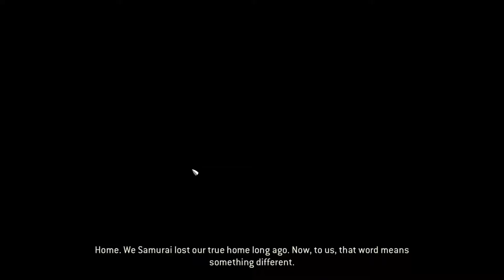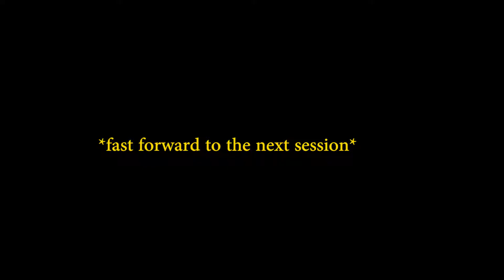For Honor Lets Play: Duty, Honor, and Weebs!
Me and Turambar tackle part 1 of the Samurai storyline!